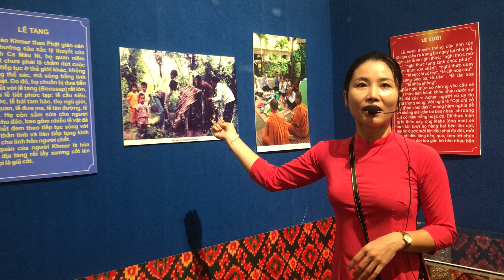Bạn biết gì về văn hoá người Chăm, Kh'me | Bảo tàng An Giang | LaNguyenBaoTV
Giới thiệu văn hoá người Chăm, Kh'me | Bảo tàng An Giang | LaNguyenBaoTV